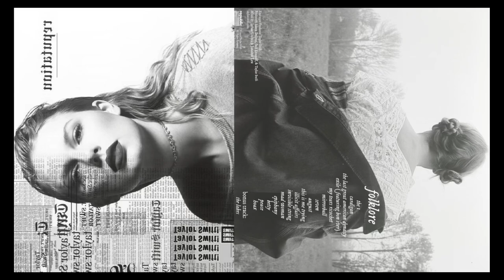if cardigan was on reputation (cardigan / So It Goes mashup)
Cardigan x So It Goes by Taylor Swift

Or Cardigan if it was a bass-heavy, dark electronic pop track. 😂